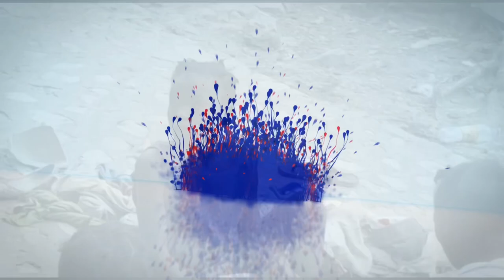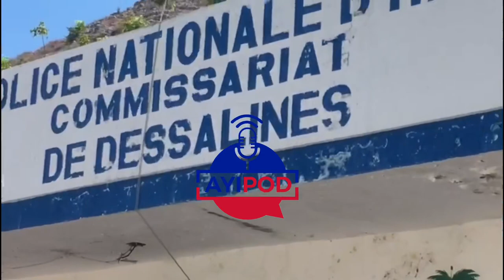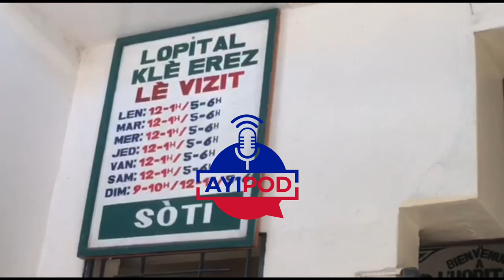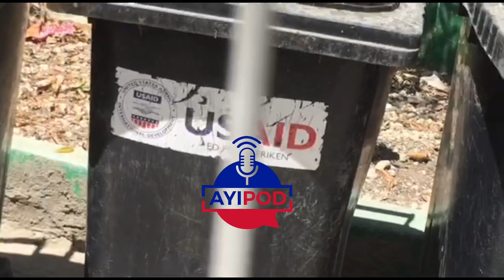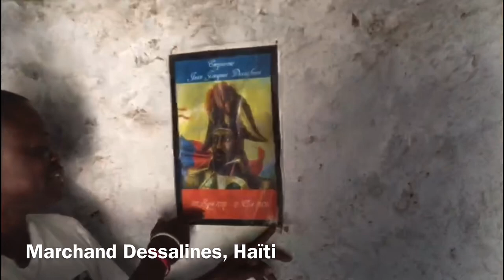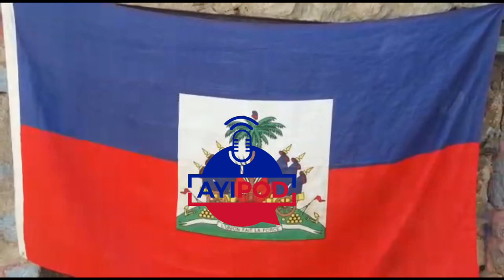Marchand Dessalines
Originally called Marchand, in 1804 the town was made capital of the newly independent state of Haiti. It was shortly renamed after Jean-Jacques Dessalines in honor of the first Haitian head of state. The imperial constitution of 20 May 1805 was proclaimed from the town Dessalines. After the emperor's assassination in October 1806 Port-au-Prince was declared the new capital of Haiti.